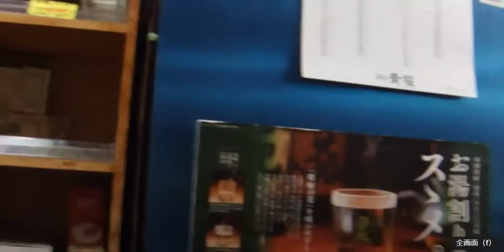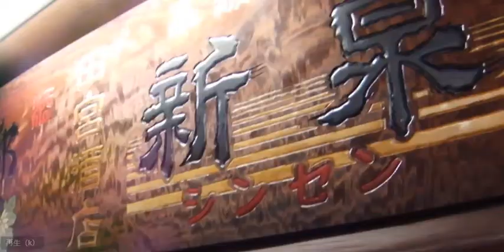堺市 出島 老舗角打ち 田宮酒店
田宮酒店
大阪府堺市堺区出島町1丁1－21
大人の遠足 立ち飲み 角打ち